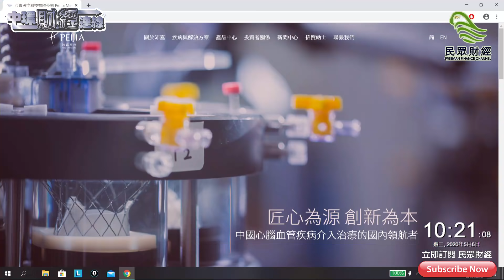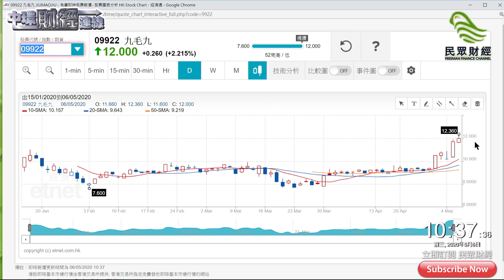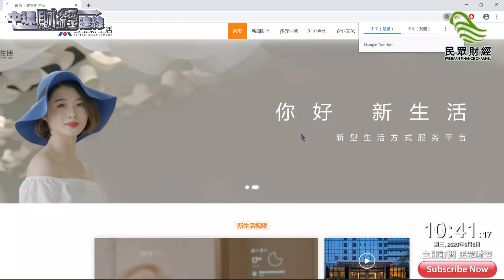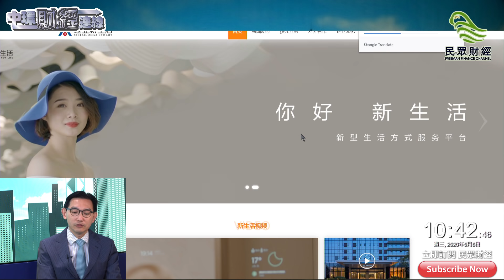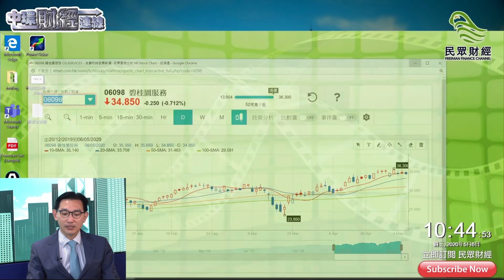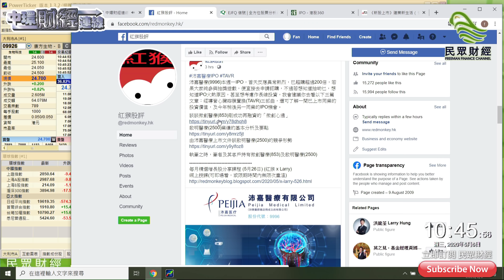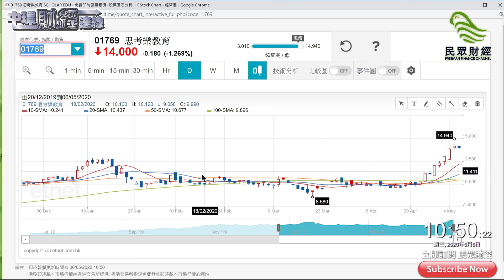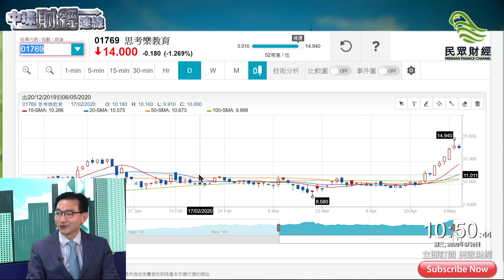【熱爆IPO】沛嘉醫療(9996)勢成近年必抽新股? 詳解公司背景及展望︱中環財經連線︱嘉賓︰簡志健︱20200506